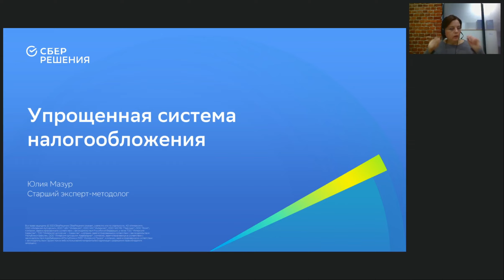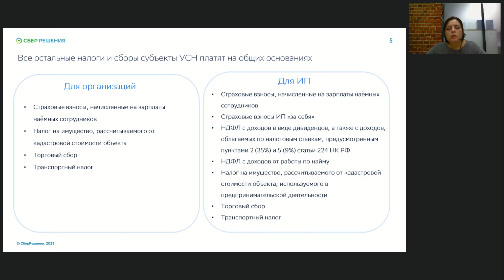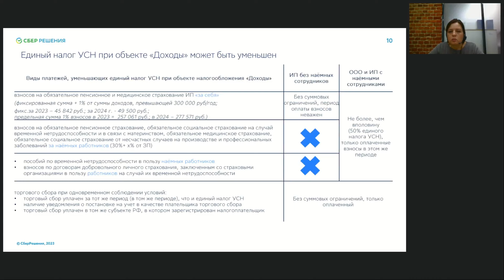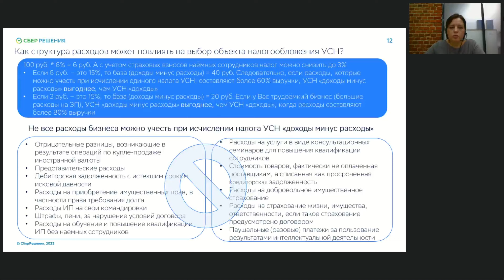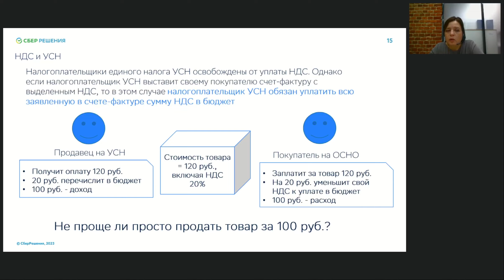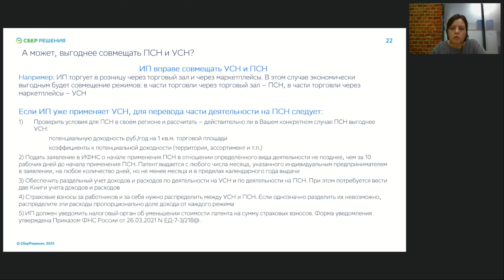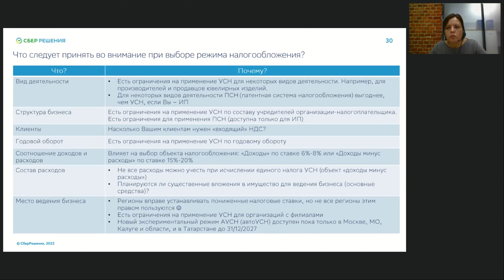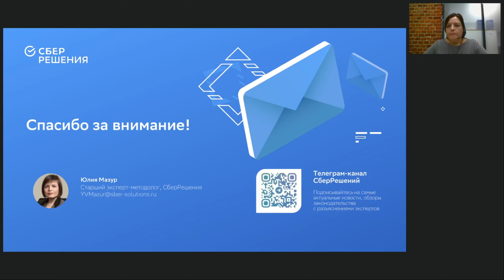УСН: переходить или нет?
14 ноября в рамках вебинара эксперты СберРешений подробно рассказали о:
• Как получить пользу от УСН?
• А может быть АУСН?
• Переход на УСН с ОСНО. Что мы теряем и что приобретаем?
• Стоит ли выставлять счета-фактуры «С НДС», если Вы на «упрощёнке»? Что предложить покупателям, недовольным отсутствием НДС?
• Как индивидуальному предпринимателю совмещать налоговые режимы УСН и ПСН?
• Единый налог при УСН заменяет не все налоги. Какие налоги продолжаем платить даже на УСН?